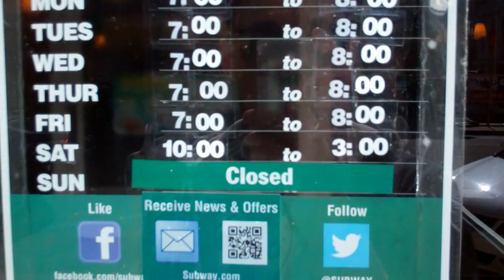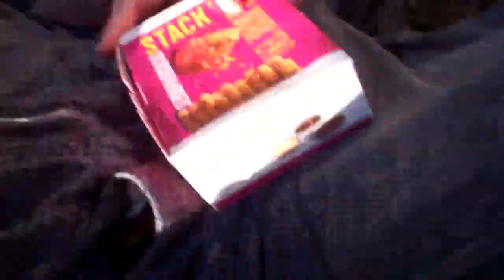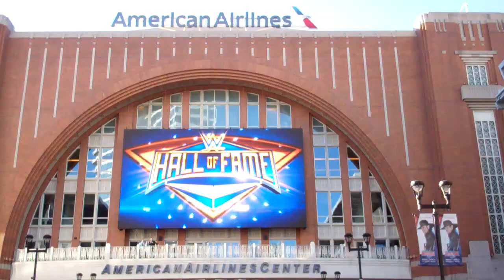WrestleMania 32 Weekend : Day 4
We take you with us as we attend Evolve and the WWE Hall Of Fame in Dallas, TX.